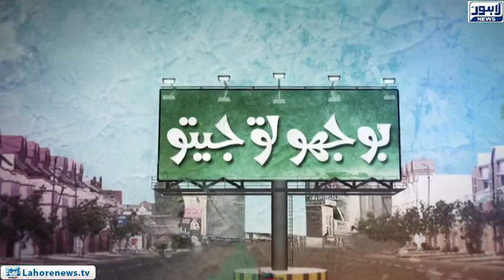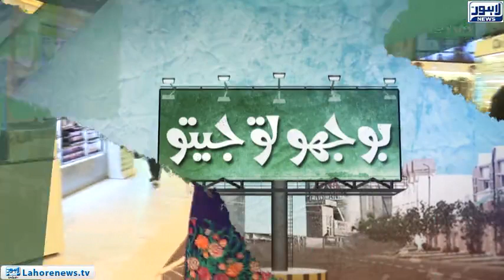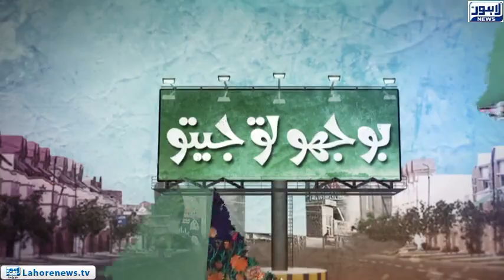Bhoojo to Jeeto (Al Fateh Shoping Mall) Episode 314 - Part 03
Bhoojo to Jeeto a Thrilling Game Show Hosted by Aleena Haroon  at Al Fateh Shoping Mall where the fun never stop and the prizes just keep on Coming